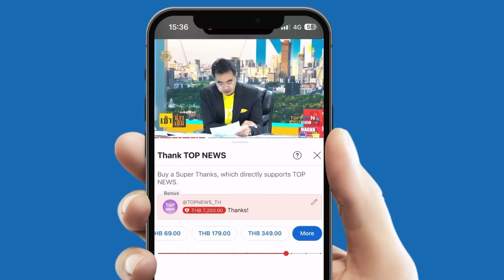"ฝรั่งหัวร้อน" เย้ยศักดิ์ศรี ตร. ยัดเงินแก้ปัญหา - นับถือ "ดาบสมศักดิ์" ปฏิเสธไม่รับ | TOPNEWSTV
"ฝรั่งหัวร้อน" เย้ยศักดิ์ศรี ตร. เล็งยัดเงินแก้ปัญหา - นับถือใจ "ดาบสมศักดิ์" ไม่รับเงินปฏิบัติตามกฎหมาย